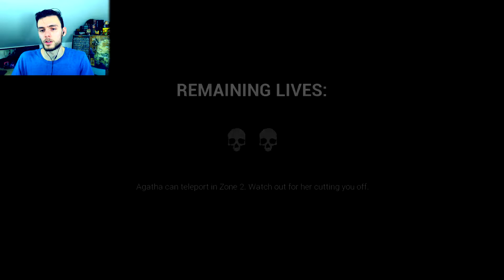What Is Wrong With Her Hands?!? | Dark Deception Chapter 2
Would you look at that! Another one!
This game is honestly so fun to play (and to watch).

Livestream Schedule!
2 Days A Week!
Wednesday (10AM+ UTC+10) (Long Gaming Session)
Saturday (10AM-11AM UTC+10) (Multiplayer Gaming Stream)
Sunday (10AM-11AM UTC+10) (Sunless Stream
(thanks for tuning in)